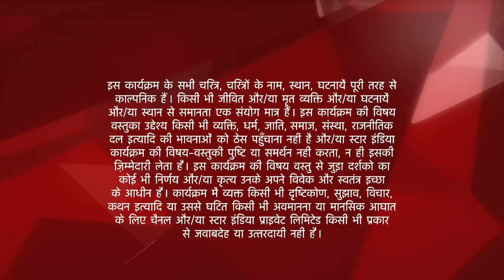इस प्यार को क्या नाम दूँ? | Arnav returns Khushi's anklet - Part 2